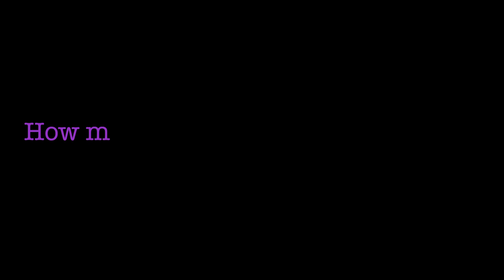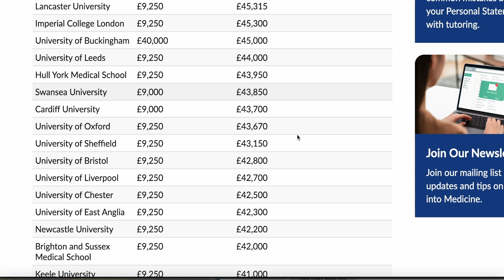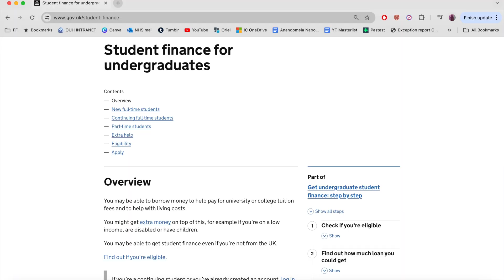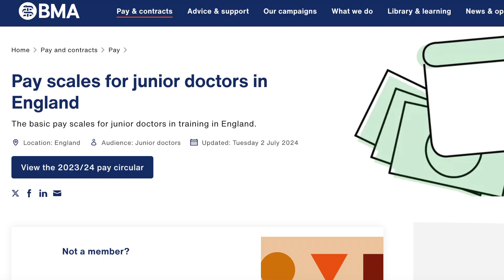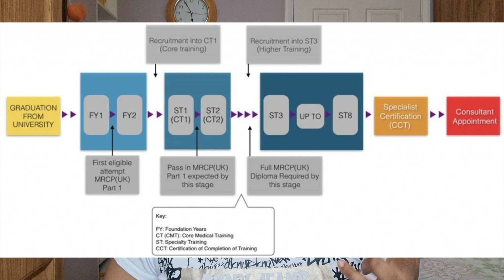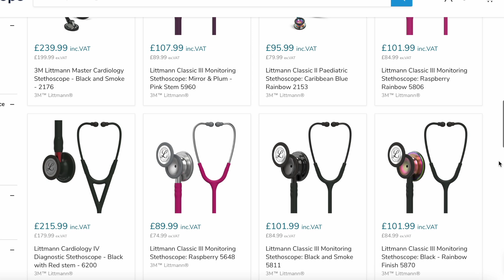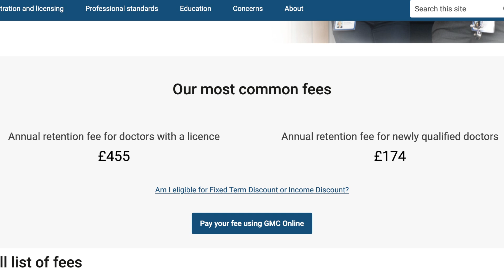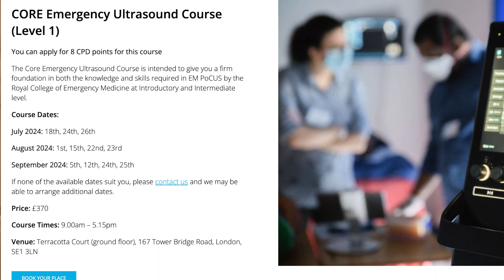How Much Does it Cost to Become a Doctor in the UK? 🇬🇧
Hello! I am a junior doctor working in London. Today I’ll be talking about the cost of studying medicine in the UK and becoming a doctor.

I’ll be talking about medical school fees for international students, hidden costs once you graduate and of course… junior doctor salaries! Enjoy :)

00:00 Intro
00:35 How much does med school cost?
03:01 How do you pay for med school?
04:22 How much do doctors get paid?
05:33 The BIGGEST cost after graduation
07:14 Hidden costs of becoming a doctor
11:04 Is it worth it?

WHO AM I:
I’m Triya, I graduated from Oxford Medical School and I’m currently a junior doctor in London. I make videos about life in London, Oxford, medicine and more.